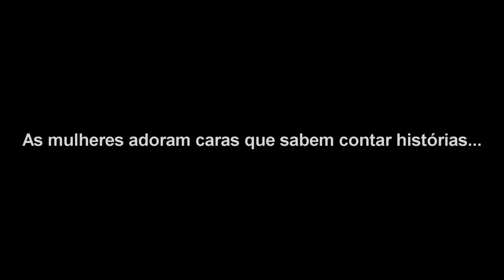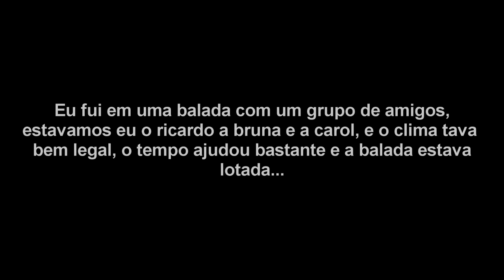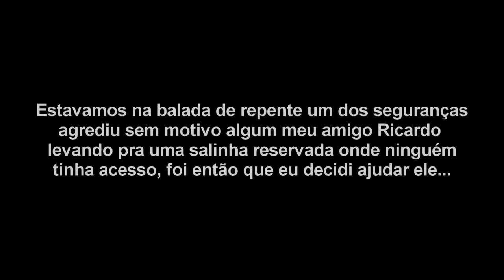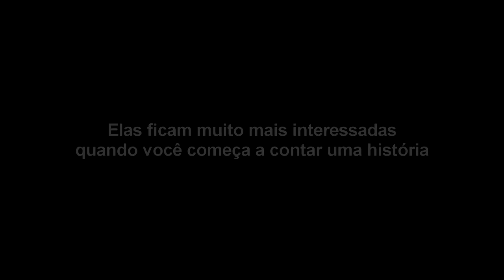Como Contar Histórias pra puxar assunto com uma mulher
Como Contar Histórias pra puxar assunto com uma mulher de forma inteligente pra que uma mulher preste mais atenção em você.